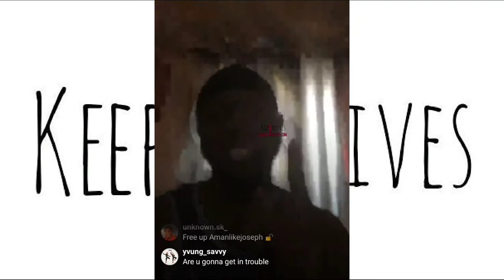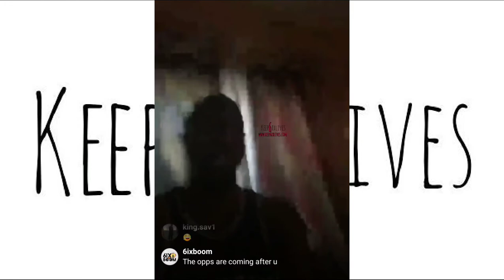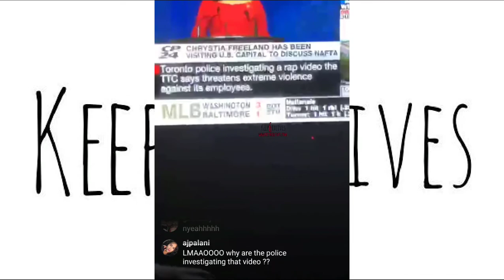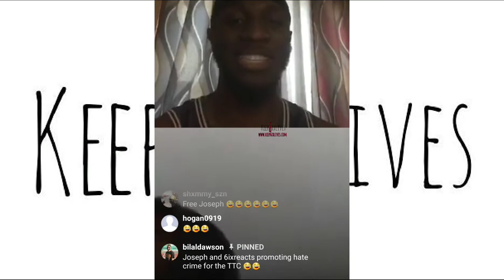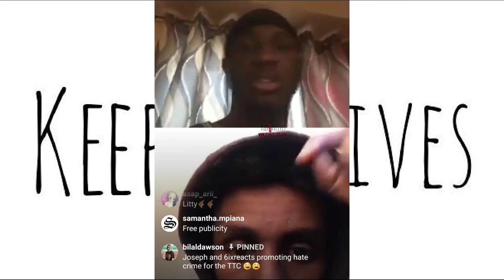A man Like Joseph and 6ix Reacts on InstaLive Tslking About The News Situation